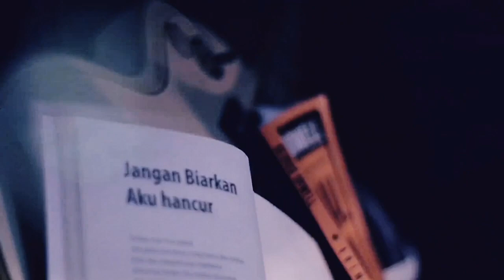Memoar-open cage Filler video(video cooming soon)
Midnight stroll, I'm walking alone. Against this new alien surrounding. I'm alright at least that's what i keep on telling myself. I'm here to embrace the new. Dyed my hair green. Have my lip pierced again. And a new mark on my left thigh. I'm here going to drink my sorrow away. Forget about the memories. I'll bet you that I'll be alright.

We are humbled to announce that we will be releasing our first music video “Open Cage”, one of the trilogy in Epitome of Chemistry.

The trilogy is based and inspired by  a real life battle of